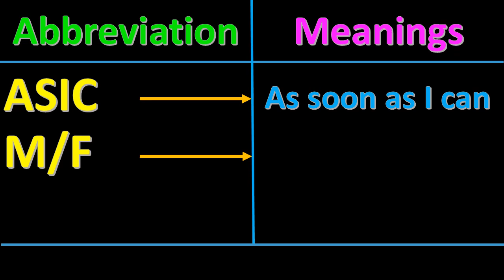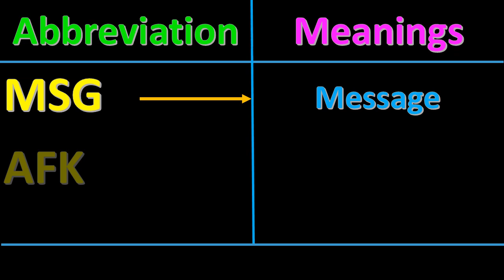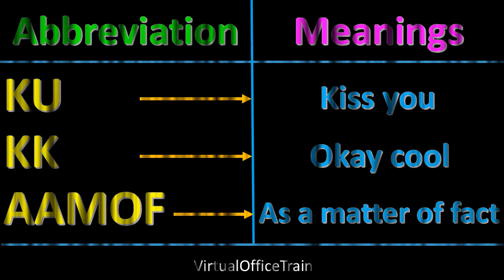Whatsapp Abbreviations List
In this YouTube video, Nadir Ansari presents a comprehensive list of Whatsapp abbreviations commonly used in messaging. Learn the meanings behind popular acronyms and shortcuts to enhance your communication skills on the messaging platform. Stay up-to-date with the latest trends in digital communication with this informative guide.

Join Nadir Ansari in this educational YouTube video as he breaks down the most commonly used Whatsapp abbreviations. Discover the meanings behind popular acronyms and shortcuts to improve your messaging efficiency. Enhance your digital communication skills with this helpful guide.

Dive into the world of Whatsapp abbreviations with Nadir Ansari in this engaging YouTube video. Gain insights into the meanings of popular acronyms and shortcuts used in messaging. Stay informed and improve your communication skills on the messaging platform with this informative list.